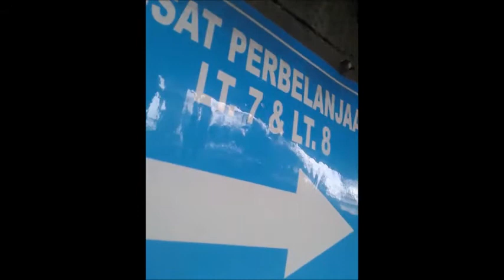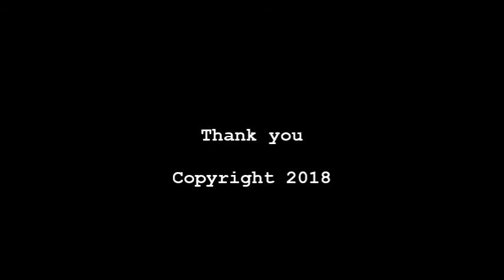VLOG AEC TRIP TO JAVA 2018